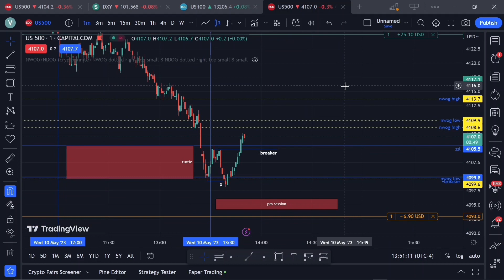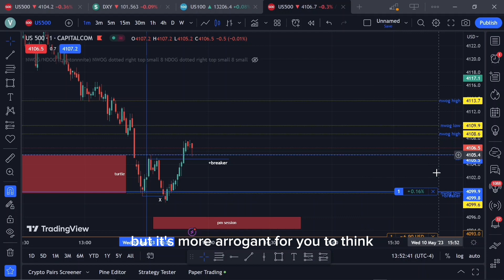What Do You See (Part 2) - ICT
Channel Members get early assess to videos, we’ll be doing Members only livestreams where we will tape read live price action for New York and sometimes London. What is it that you see? Say it.

Fundednext-

Myfundedfx-

TheFundedTrader-

FundedEngineer-